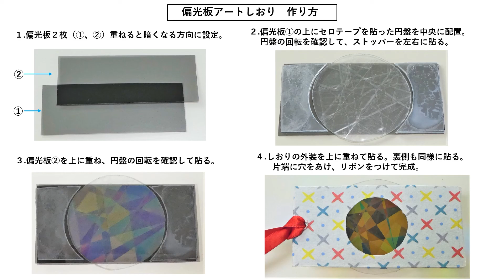偏光板アートしおり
２枚の偏光板の間に挟んだ、セロテープを貼った円形プラ板を回転できるようにして、
偏光板アートしおりを作ってみました。
小学５年生の孫が、回転・静止・ズーム等々、カメラの撮影画像を見ながら、
器用に実演してくれました。